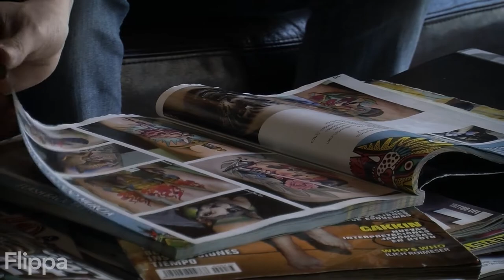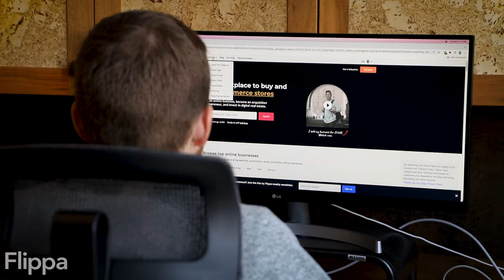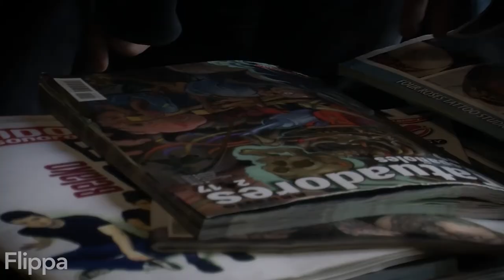How Jay's passion lead him to scaling his business tenfold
When Jay Haussman from Bend, Oregon bought Tattooing 101 on Flippa, running the tattoo business would prove to be a more valuable learning experience than any formal business education he ever received.

Before then, the former navy mechanical engineer started his entrepreneurial journey by offering free tattooing services to shipmates and dabbling in a few dropshipping endeavors.

However, these ventures didn’t prove to be as lucrative as owning the online tattoo education business he bought on Flippa.

It was only fitting that the journey from tattoo artist to owning Tattooing 101 happened organically: the business was in an industry he enjoyed, and almost immediately, he hit it off with the seller.

Jay browsed through an entire spectrum of assets available, ranging from content, apps, Ecommerce, and more, discovering assets suitable for those just starting off in the digital acquisition space, and more higher valued assets in the thousands and millions.

After a thorough assessment of the potential risks and possibilities of low return, he decided to acquire a business.

“With Flippa, you can look at thousands of businesses – look at their model, and look at what their structure is. That’s how I eventually found Tattooing 101.

For me at the time, it was kind of a big leap to take that chance.”

It helped tremendously that the business owner showed him the ins-and-out of the asset, and after Flippa provided thorough due diligence, Jay felt confident that the tattoo business was in line with where he wanted to be.

He framed it this way: Flippa being the #1 trusted marketplace to buy and sell digital assets was analogous to eBay as a marketplace to sell antiques and Amazon as a one-stop shop for books.

Jay understood the space was trusted, so he went for it.

“I think getting where I was comfortable, which for me was a reach at $10,000 to acquire this asset,” he says.

Diving in without a rulebook paved the way to developing a business strategy.

For example, if he came across an issue with SEO, he’d learn the necessary skills to expand his optimization reach.

“I was looking at what was working well and what I could improve upon,” Jay says. “Scaling the asset after I acquired it – it was looking at the pieces that were already there.”

Ultimately, Jay decided to sell his tattooing business as he grew weary of running the technical aspects of the business and wanted to transition more to general marketing.

When he sold Tattooing 101, the business closed for roughly 10 times more than what he initially acquired it for.

“Acquiring something already in motion on Flippa gave me the foundation to build on top of, and take me where I am today. Not just financially, but in terms of lifestyle as well,” says Jay. “Flippa has changed my life.”

0:19 - 0:43: Introduction to Jay
0:44 - 2:01: What is Tattooing101?
2:03 - 2:46: The exit journey on Flippa
2:27 - 3:46: Why Flippa?

Get a valuation: Flippa.com/free-valuation?buy_sell=youtube